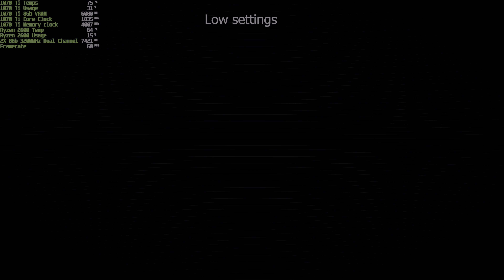Cyberpunk 2077 - GTX 1070 Ti - Gameplay and benchmark.